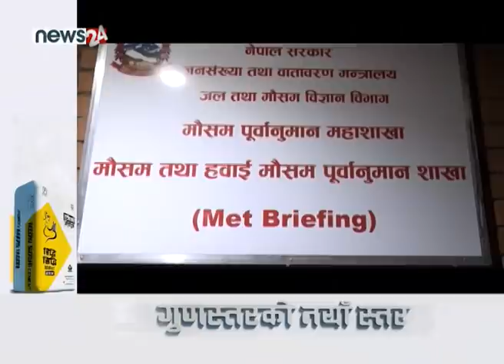AFTERNOON NEWS HEADLINES_2077-04-13- NEWS24 TV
वर्षयाम शुरु भएसंगै प्रत्येक वर्ष बाढी, पहिरो र डुवान कारण ठूलो धनजनको क्षति हुने गरेको छ । तर न सरकारले नागरिकलाई बचाउन प्रभावकारी उद्धार र राहतको काम गरेको देखिन्छ, न त विपद न्यूनिकरणको लागि ठोस नीति बनाएर कार्यान्वय गरेका देखिन्छ । विपद पछि उद्धार र राहतमा केही सकृयता देखिए पनि विपद पूर्वको सरकारी तयारी भने सरकार सधै चुक्ने गरेको छ । अझ विज्ञहरुको योजना विना नै खनिने सडक र बनाइने संरचनाको कारण  पनि थप विपद निम्तिएको छ । यस वर्ष पनि बाढी पहिरो र डुवानको कारण १ सय ५० बढीले ज्यान गुमाएका छन् । अझै पनि वर्षा सकिएको छैन । आज र भोलि घनघोर वर्षा हुने मौसम विद्ले पूर्वानुमान गरेका छन् । थप सचेत बनौं । र, सरकार पनि उद्दार र राहतका लागि तयार भएर बसोस् ।

अब आफ्टर्नुन न्यूजका हेडलाइन्स ।

१. आज र भोलि देशका अधिकांश स्थानमा चट्याङ्गसहित भारी वर्षा हुने, नदी तटीय क्षेत्रमा उच्च सतर्क रहन आग्रह, पहिरो जाने क्रम रोकिएन ।

२. नेपालमा कोरोना समूह–संक्रमणको अवस्था रहेको डब्लूएचओ भनाई, विश्व अहिलेसम्मकै गम्भीर मोडमा रहेको भन्दै आपतकालीन समितिको बैठक बोलाउने तयारी ।

३. नेकपाको स्थायी कमिटी बैठकलाई लिएर पुनः विवाद सतहमा, बैठक स्थगित गर्ने ओलीको एकल निर्णयमा प्रचण्ड समूह असन्तुष्ट, विवाद समाधान गर्न बामदेवको ६ प्रस्ताव ।

४. सुनको मूल्य एक लाख नजिक, आज तोलाको ९८ हजार २ सय रुपैयाँमा कारोवार हुँदै ।

५. र, अमेरिकाद्धारा तयार पारिएको कोरोना भाइरसविरुद्धको खोपको बृहत् परीक्षण गरिँदै, ३० हजार जना सहभागी हुने, २८ दिनको ग्यापमा दुई डोज दिइने ।